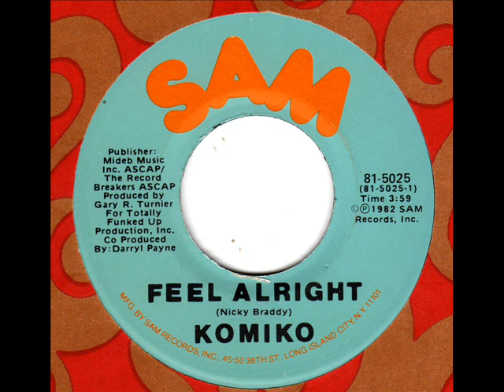KOMIKO Feel Alright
80s Disco / Soul Classic